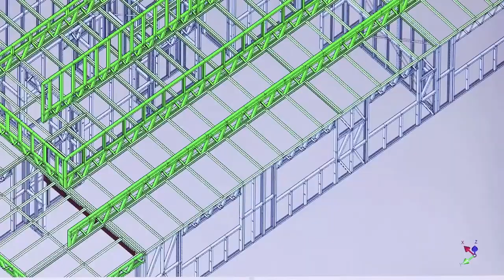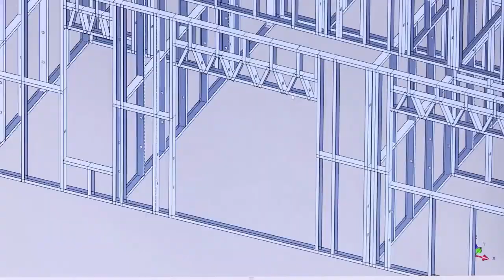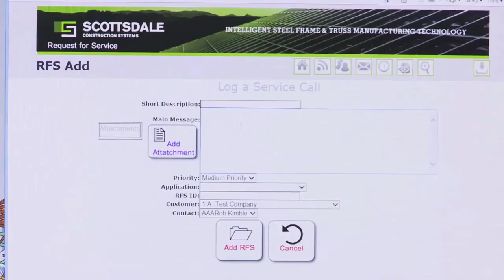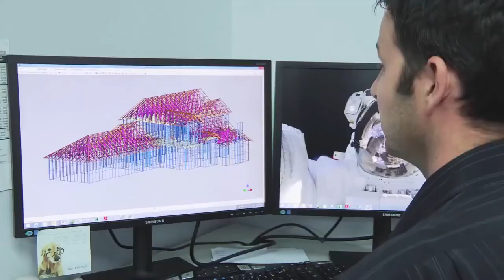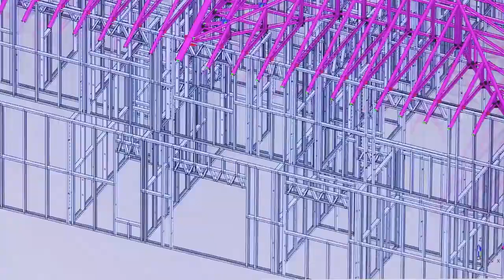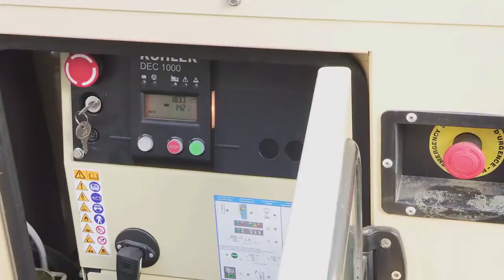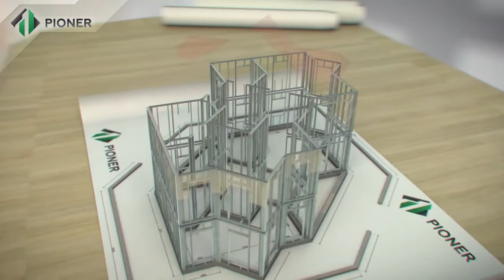Light gauge steel frame system fast and cost efficient for commercial residential and industrial